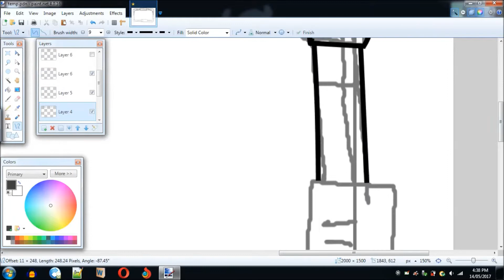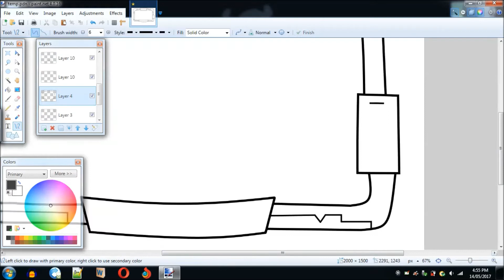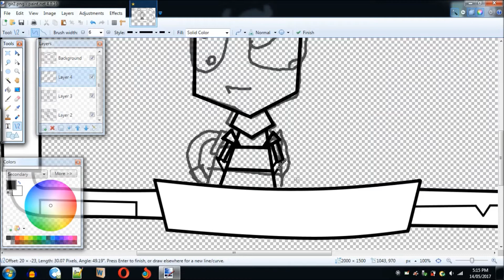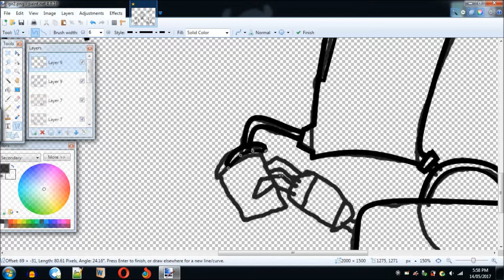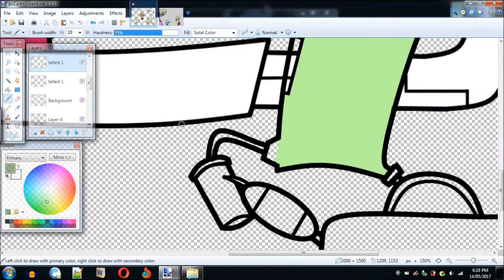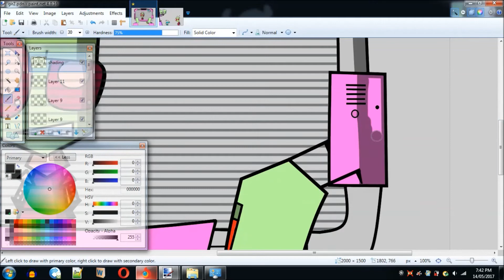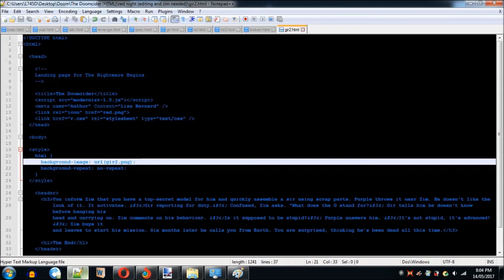IZ Nightmare Begins Speed Paint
I'm currently working on backgrounds for The Tallest' version of The Nightmare Begins, as well as writing/developing Zim's version of NanoZim.

Point of no return - Starset
Antigravity - Starset